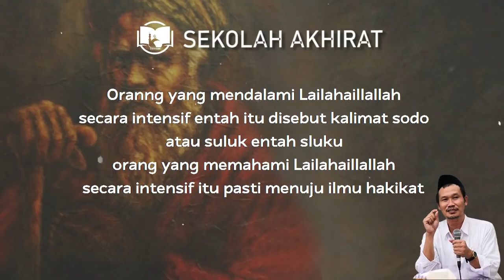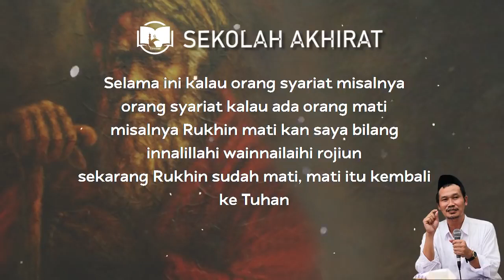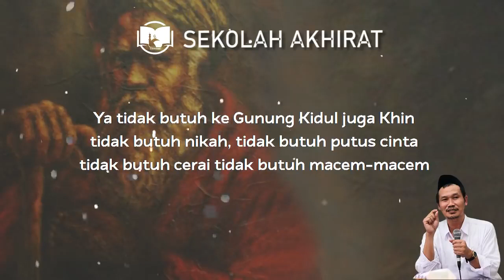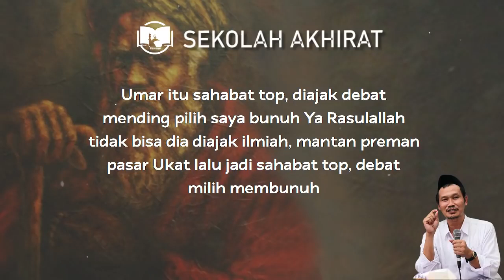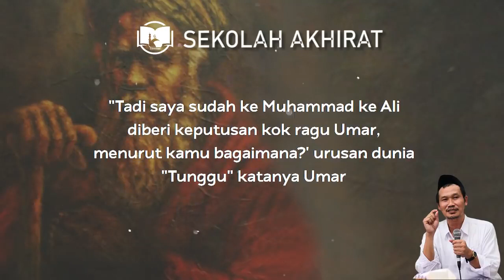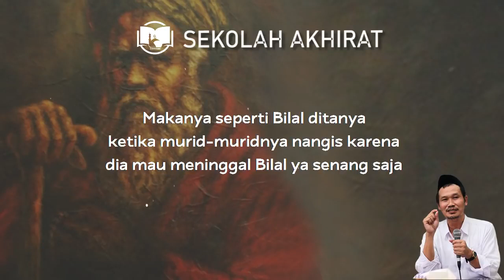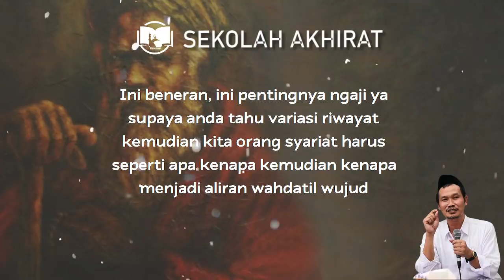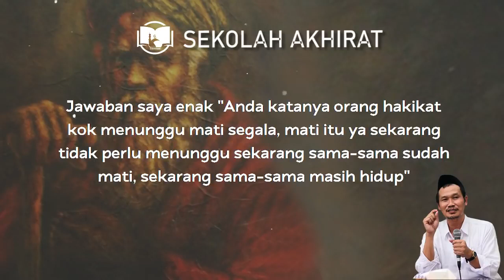Wahdatul Wujud Syekh Siti Jenar __ Gus Baha Terjemah Indonesia.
Hallo teman temanku semua terima kasih sudah gabung dan setia di channel Nurhadi ikhtiar channel. Semoga vidio vidio saya menjadi hiburan dan pengetahuan teman teman.
Jangan Lupa:
Islam, Lucu, Santri, Gus Baha

hakikat syariat islam
manusia yang sempurna
tasawuf makrifat tarikat hakikat syariat
Syekh Siti jenar

hakikat syariat islam
manusia yang sempurna
Syekh Siti jenar

trauma Syekh Siti jenar
adi luhung
mahluk sempurna
hidup yang sejati
adi luhung
mahluk sempurna
hidup yang sejati

adi luhung
mahluk sempurna
hidup yang sejati

Manunggaling kawula gusti.

Trinitas Jasad, Ruh, pikiran(jiwa)

Kesempurnaan Trinitas Jasad, Ruh, pikiran(jiwa)

"Bersaksi adanya tuhan di manusia"

Jalaludin al rumi

al hallaz

ilmu hakikat harus seimbang dengan ilmu syariat.

Manunggaling kawula gusti
trinitas konsep alam
tubuh ruh dan jiwa
manusia luar biasa

manusia sempurna
manusia menyatu dengan Tuhan
manusia mahluk pilihan
kesempurnaan manusia
manusia tasawuf, tiada duanya

Manunggaling kawula gusti
trinitas konsep alam

manusia sempurna
manusia mahluk pilihan
kesempurnaan manusia

Manunggaling kawula gusti
trinitas konsep alam

manusia sempurna
manusia mahluk pilihan
kesempurnaan manusia

Manunggaling kawula gusti
trinitas konsep alam

manusia sempurna
manusia mahluk pilihan
kesempurnaan manusia